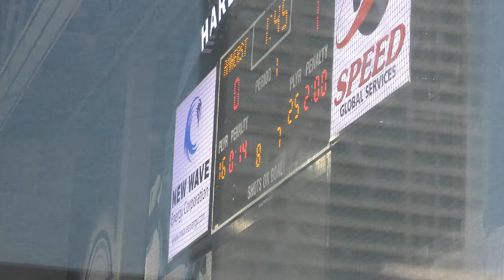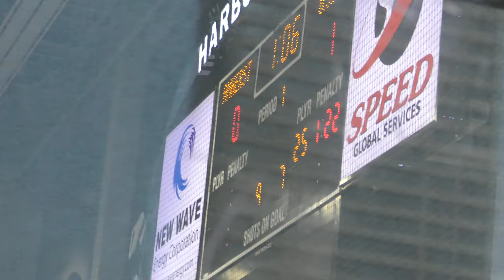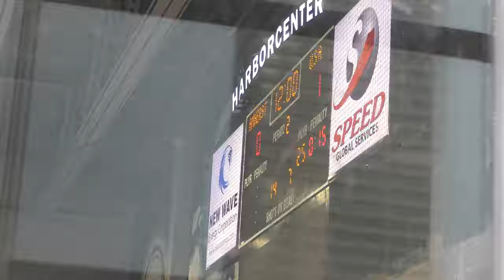4 on 4 + Penalty Kill 1 - USA Eagles vs Amherst Knights - 12/08/19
4 on 4 + Penalty Kill 1
USA Eagles vs Amherst Knights - 12/08/19
Final Score: Amherst - 3, USA - 2